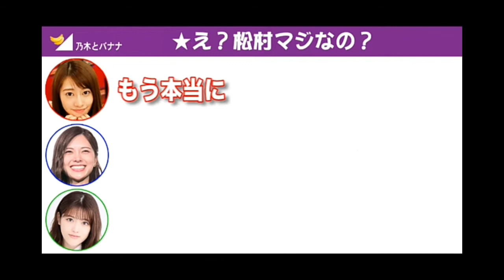白石麻衣 夜寝ると○○する!